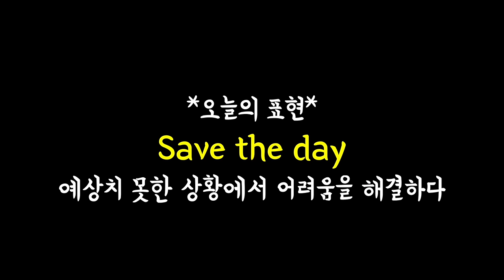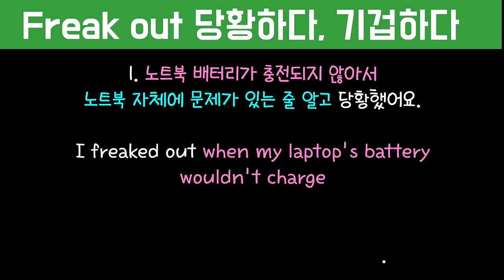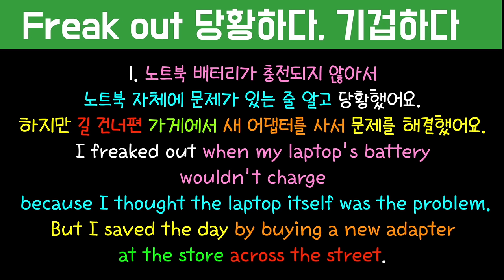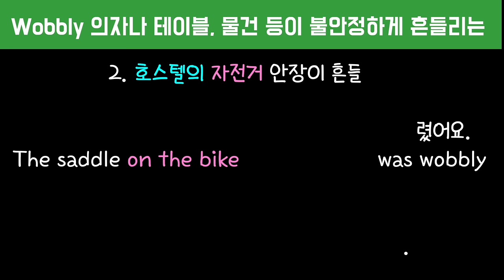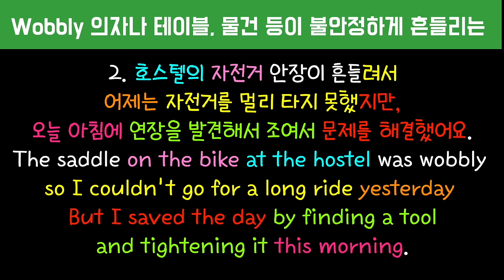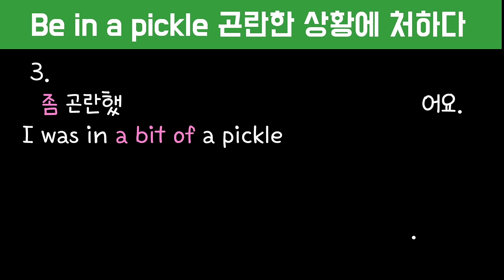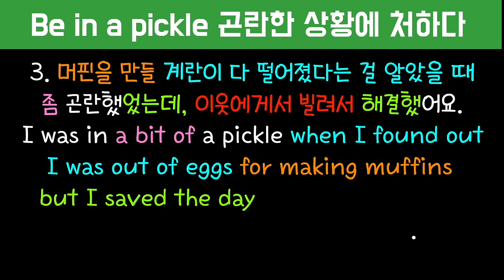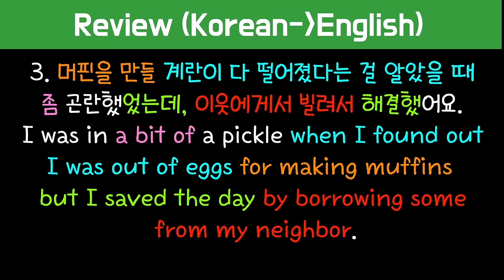#215 그 날을 구했어(X)/단어는 아는데 해석이 안된다면 꼭 보세요